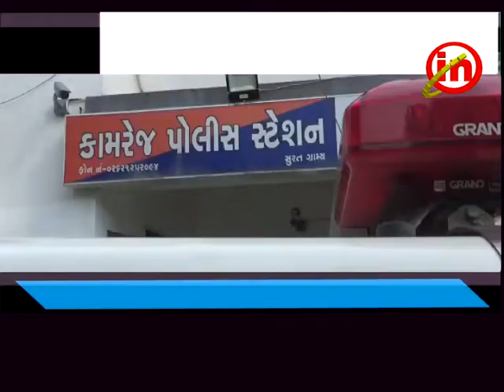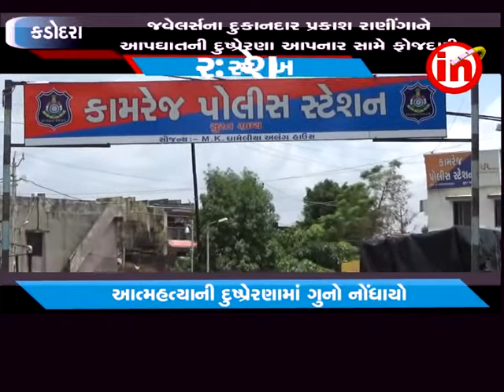કડોદરા ઃ જવેલર્સના દુકાનદાર પ્રકાશ રાણીંગાને આપઘાતની દુષ્પ્રેરણા આપનાર સામે ફોજદારી